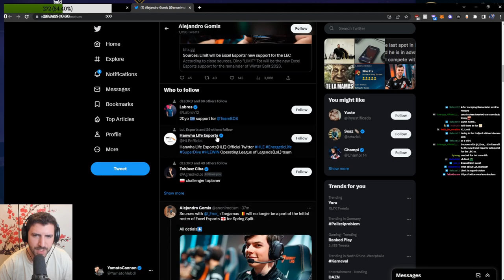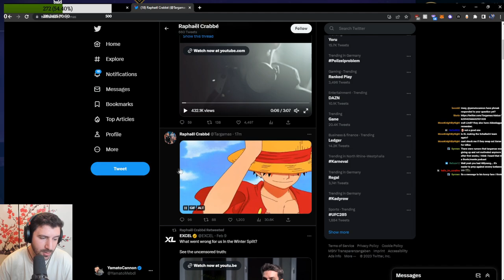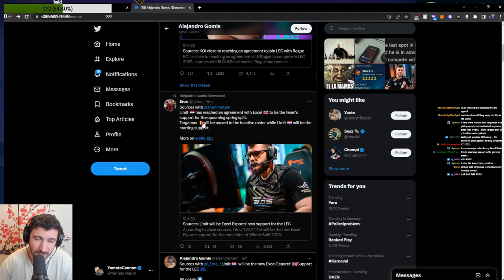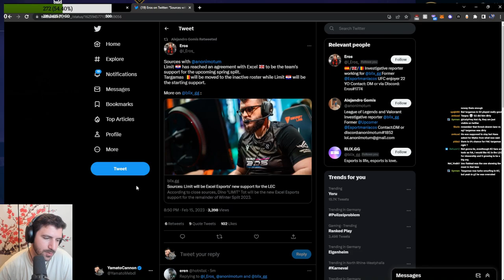XL Targamas Benched For Limit? | YamatoCannon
Fresh and Hot News right here! The support of XL Targamas seems to get benched after XL reached an agreement with Limit. After a really horrendous split in the LEC Winter Split 2023 XL seems to make some moves.